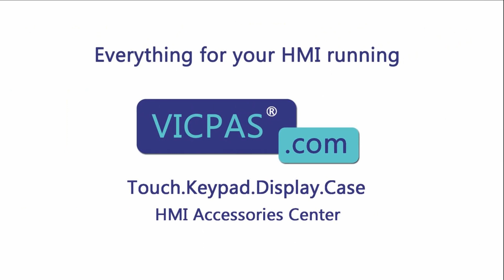3HAB8101-8/08A ABB DRIVE UNIT GT DSQC346G Plastic Cover Repair Replacement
ABB DSQC 346G 3HAB8101-8/08A Plastic Shell HMI Repair Replacement
where you can find 3HAB8101-8/08A ABB DRIVE UNIT GT DSQC346G Series Enclosure, more parts and product detail than you ever thought possible!

3HAB8101-8 3HAB8101-8/11A
3HAB8101-8/04A 3HAB8101-8/12B
3HAB8101-8/06B 3HAB8101-8/12D
3HAB8101-8/06C 3HAB8101-8/12T
3HAB8101-8/07B 3HAB8101-8/12U
3HAB8101-8/07D 3HAB8101-8/12W
3HAB8101-8/08A 3HAB8101-8/12Z
3HAB8101-8/08B 3HAB8101-8/13B
3HAB8101-8/08C 3HAB8101-8/14A
3HAB8101-8/08D 3HAB8101-8/14C
3HAB8101-8/08E 3HAB8101-8/15A
3HAB8101-8/08F 3HAB8101-8/15C
3HAB8101-8/08Y 3HAB8101-8/15W
3HAB8101-8/08Z 3HAB8101-8/16B
3HAB8101-8/09B 3HAB8101-8/17A
3HAB8101-8/10A 3HAB8101-8/17C
3HAB8101-8/10B

VICPAS is the leading global provider of replacement, we have an inventory of membrane keypad keyboards, protective film, touchscreen, plastic cases and other accessories for ABB HMI repair replacement.

Skype: CMT-Kandy
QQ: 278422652